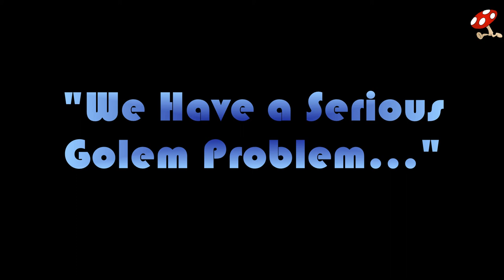Minecraft Videos Funny Moments - First World Golem Problems (a.k.a. "Serious Golem Problems")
So in several areas of our huge Pirate Island build on our server, golems continue to spawn out of control. It has caused some interesting issues with path finding for the golems and the villagers since they are so wide and tall.

Just to be clear, all the golems, including those in the water, spawned naturally as a result of villagers breeding.